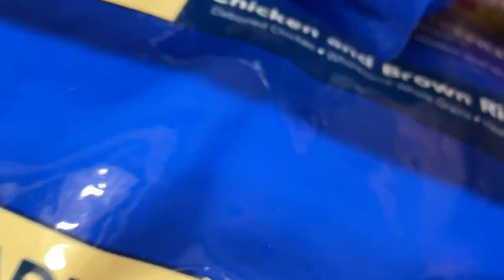Let's Go Roller Skating! (and try boba in a can😅) VLOG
In this vlog I finally take you along with me to skate at the closest thing we have to an outdoor rink in my home town... a private pavilion in one of our parks that's technically only for events😆

Hope you guys enjoy this one, and are remaining patient with my slowly, but surely growing filming and editing skills... see you next time! (and goodnight, because I'm writing this at 2am and am starting to think I have insomnia💤)